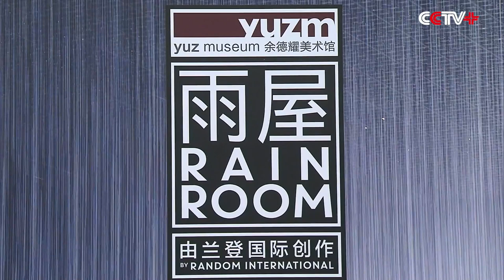Rain Room Exhibition Opens in Shanghai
A new exhibition called 'Rain Room' opened on Tuesday at the YUZ Museum in Shanghai, allowing visitors the unique sensation of walking through a rain storm without actually getting wet.

Water continually falls to the ground, but 3D cameras in the ceiling track the movement of visitors to stop the water from hitting them.

“I think the initial idea had not even anything to do with rain, it had to do with an imagination of how it would feel to be inside rain but protected from it. To be inside something threatening almost, but you're not exposed to it. And rain really was a good threat, you know it was not dangerous but it was annoying enough,” said Hannes Koch, Rain Room Designer of Random International.

“I think it's a combination of technology and nature. It feels amazing, I was worrying about if I'd get wet, but I didn't and strangely I feel very peaceful in there,” said visitor Tong Ruiyun.

The exhibition first ran in London and New York two years ago, but the Shanghai show is its largest project to date. Designers only allow 20 people to enter at one time, with each group staying in for ten minutes in order to make sure every visitor can have the best experience.

“The idea is an idea of immersion. And to be immersed you need to have enough rain around you to have that experience. So even if they all stand together, it's still important that there is enough rain in front of the visitors and around the visitors to experience this cocoon, this protection. And therefore it's inherently limited if you have too many people in the rain room, it's just switched off, yeah, there is no rain,” said Hannes.

The show has proved extremely popular so far, with organizers now suggesting visitors make an appointment before heading to the museum. The exhibition will run through until December 31st, with tickets priced at 150 Yuan each.